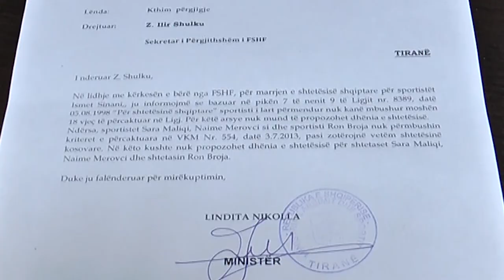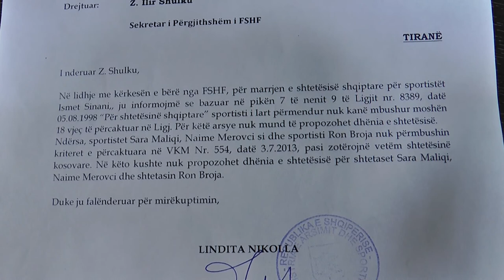A1 Report - FSHF përplaset me Nikollën: Na bllokove pasaportat e sportistëve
TIRANE - Federata Shqiptare e Futbollit përplaset me Ministrinë e Arsimit dhe Sporteve për pasaportat e 9 lojtarëve të kombëtareve të futbollit. FSHF akuzon ministren Nikolla se ka bllokuar nisjen e procedurave për pajisjen me pasaporta për sportistët duke e cilësuar rastin si të paprecedentë.

“Për çudi pikërisht në këtë moment historik që po kalon futbolli ynë vjen shkresa me firmën e zonjës Nikolla e cila refuzon fillimin e procedurave për marrjen e shtetësisë për 9 futbollistë, 2 të ekipit U17, 1 të ekipit U21, 2 lojtarë të ekipit kombëtar A femra dhe 4 lojtarë të ekipit kombëtar U19 femra. Ne i bëjmë thirrje edhe njëherë dikasterit dhe ne veçanti ministres Nikolla që të rishikojë vendimin e marrë dhe të rifillojnë fillimin e procedurave për marrjen e nënshtetësisë të këtyre futbollistëve. Arsyeja e refuzimit është që një pjesë e lojtarëve nuk kanë mbushur moshën 18 vjeç ndërsa një pjesë me një fjalë kanë vetëm pasaportë kosovare. Falë atij bashkëpunimi dhe asaj mbështetje që na ka dhënë ministria në të kaluarën është bërë e mundur marrja e nënshtetësisë për të gjithë lojtarët nga mosha 15 vjeç e deri te ekipi kombëtar A”, u shpreh Besnik Çela, zëvendëskryetari i përgjithshëm i FSH-së.

Gjithashtu Çela bën publike përgjigjet e ministres Nikolla në lidhje këto raste. Ministria argumenton se lojtarët nuk përmbushin kriteret pasi zotërojnë shtetësi kosovare dhe disa të tjerë nuk kanë mbushur moshën 18 vjeç.

Sportistët që iu është refuzuar pajisja me pasaportë janë:
Ismet Sinani
Sara Maliqi
Naime Merovci
Ron Broja
Greta Haziri
Antigona Behluli
Blerta Shala
Majlinda Kadolli
Lirim Kastrati.